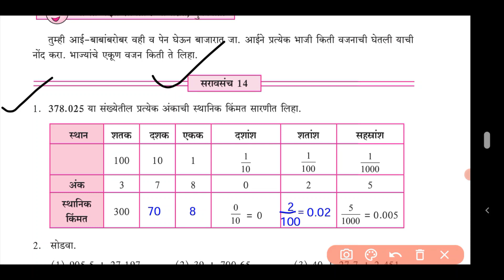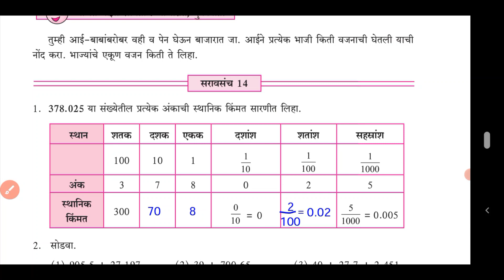सरावसंच 14 | दशांश अपूर्णांक इयत्ता सहावी | dashansh apurnank iyatta sahavi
सहावी चे गणिताचे सर्व व्हिडिओ पाहण्यासाठी खालील लिंकवर क्लिक करा.